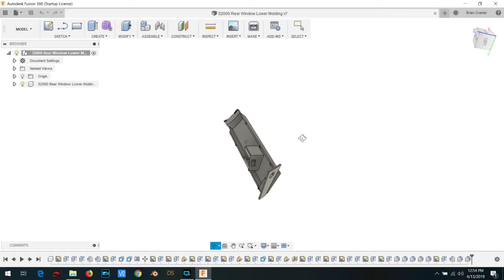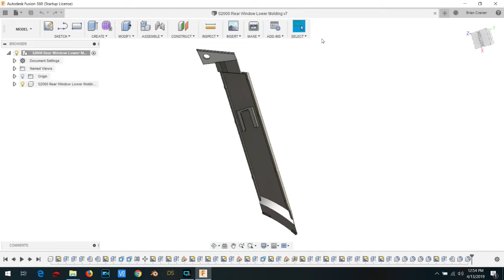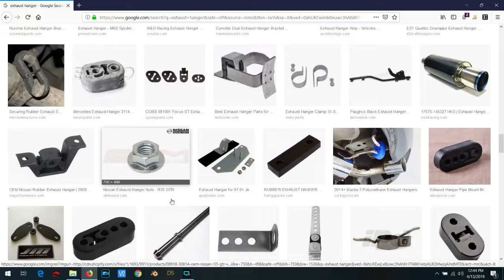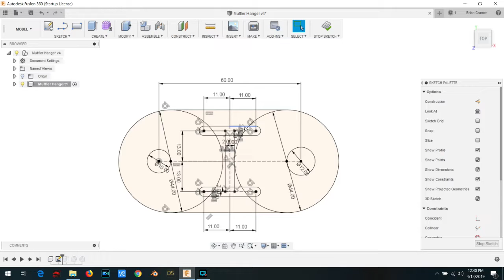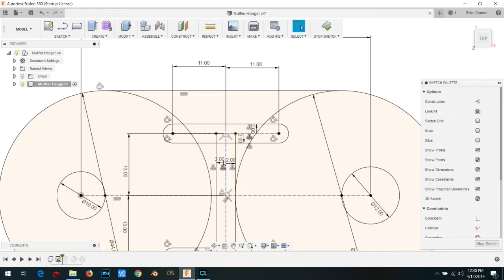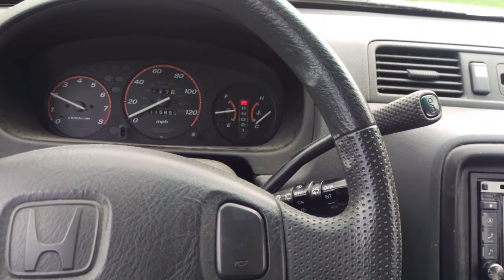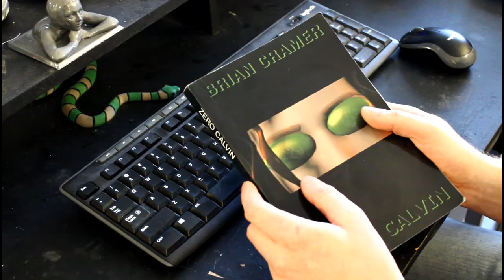3D Printing Replacement Parts for Vehicles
In this video I take you through a recent project in which I designed and 3D printed a replacement exhaust hanger to fix some clearance issues on my truck.

I also ramble on about my upstairs neighbors, YouTube commenters, and some exciting personal news.

or buy the here:
Zero Calvin
One Calvin
Two Calvin
What the Luck?
Flicker World